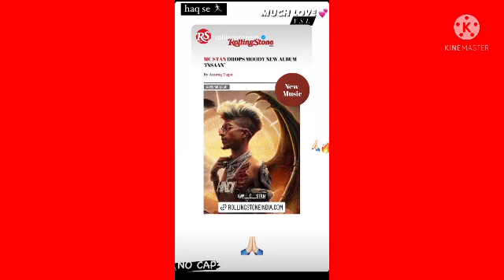MC STAN / BADSHAH COLLAB ? ALBUM ME FAKE BATE BIDI GIRL NE KAHA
HELP ME 🙏🏾.

mc stan interview ,mc stan album all song
emiway bantai
fotty seven diss
rapper live on  Instagram
Instagram live artist
mc Stan latest update
nick l new song
yg400 Instagram live
mc Stan homies live
mc Stan fight beef
deaf new song
sambata new song
hip hop daily update
pune rapper beef
pune rapper live
mc dido new song
vijay dk new song
sambata Diss track
hip hop Diss track Hindi
Hindi rap song
Mumbai rapper
pune  underground rapper live